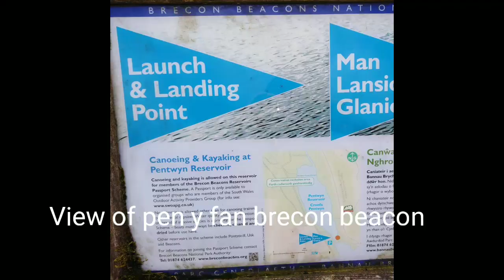View of pen y fan